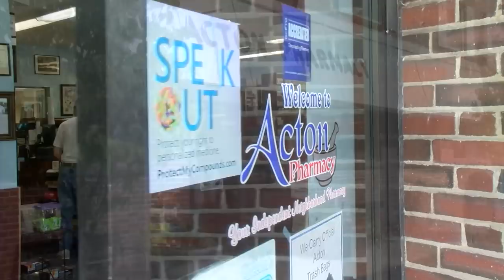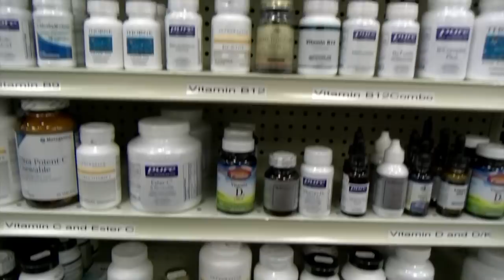Colonials Football week 1 @ Chelmsford 9/7/18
Week 1 of the 2018 season the Acton Boxborough Colonials travel to Chelmsford to take on the rival Lions.